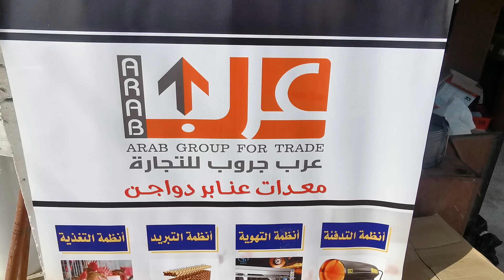علافات صاج أردني مجلفن الاصليه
ارقام المبيعات
الاتصال من ٩ ص حتي ٦ مساء فقط
الارقام شغاله واتس يمكن ارسال طلبكم واتس
للشكاوي و الدعم الفني واتس فقط
م ياسر حنيدق

معرض شركة عرب جروب معدات المزارع
اول طريق الاسماعيليه السويس الصحراوي بعد بنزينة مصر بكيلو ونصف
بعد مستودع انابيب   ابو بلح ب ٥٠٠ متر  علي اليمين
بجوار كافتريا الشاويش - موجود يافطه مكتوب عليها بيت المزارع
مواعيد العمل من الساعه السابعه صباحا حتى الساعه السادسه مساء
ميعادا يوم الجمعه
زيارتكم تسرنا